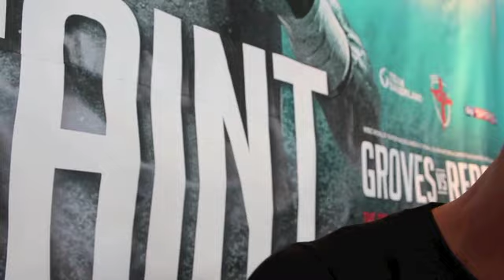KAL YAFAI - 'WHAT DOES PAUL BUTLER GET OUT OF LOSING TO ME? HIGH RISK, LOW REWARD' / iFL TV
KAL YAFAI - 'WHAT DOES PAUL BUTLER GET OUT OF LOSING TO ME? IT'S HIGH RISK, LOW REWARD' / RETURN OF THE SAINT

INTERVIEW BY @KUGANCASSIUS